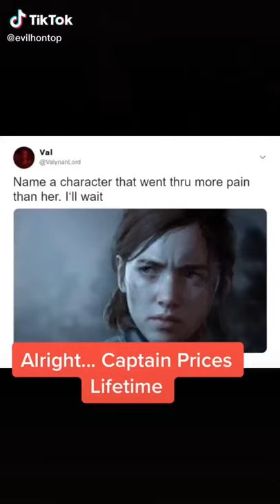Captain Price’s troubled story 🥺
This is the story of Captain Price.

It shows how his entire Modern Warfare story.